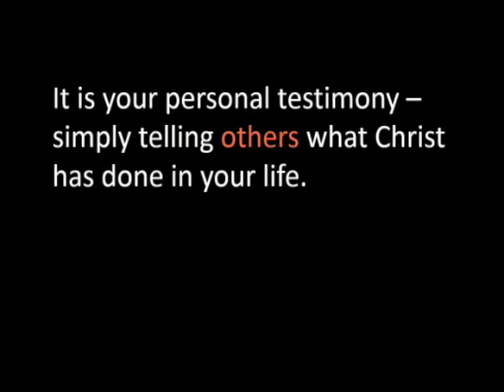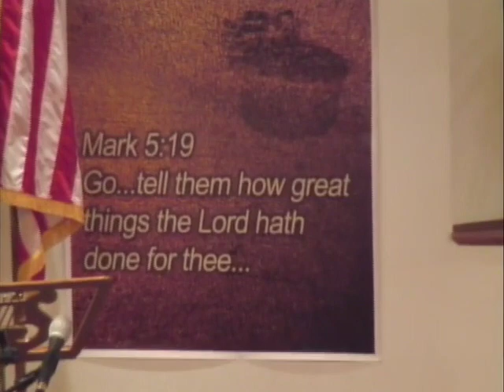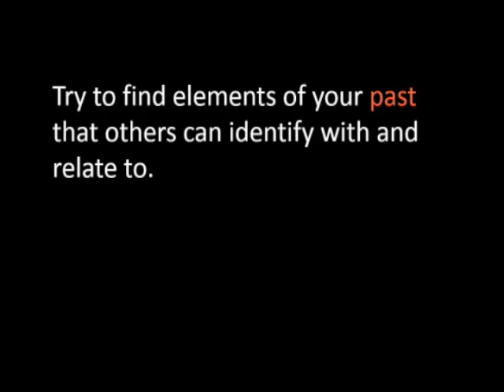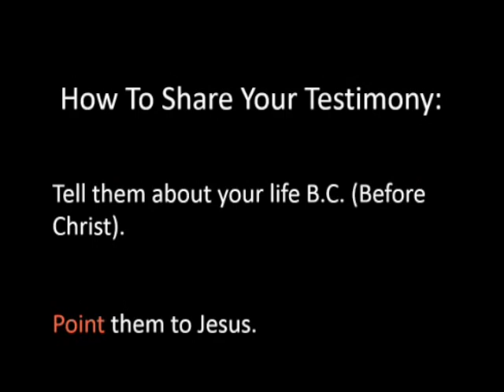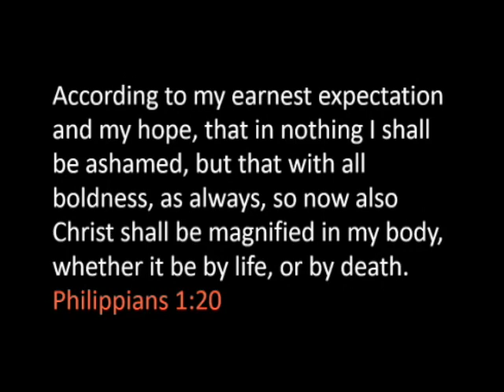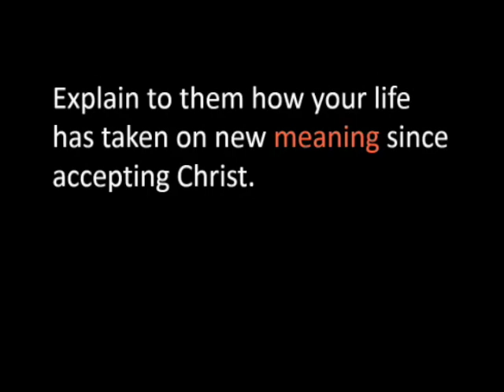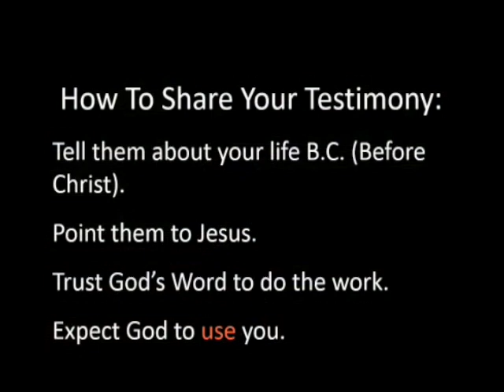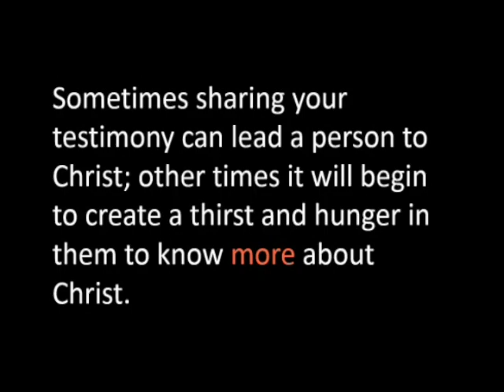The Power of a Personal Testimony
How to share your personal testimony with others. Learning from the story of the woman at the well.